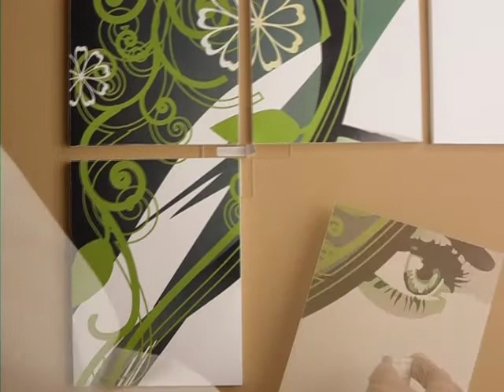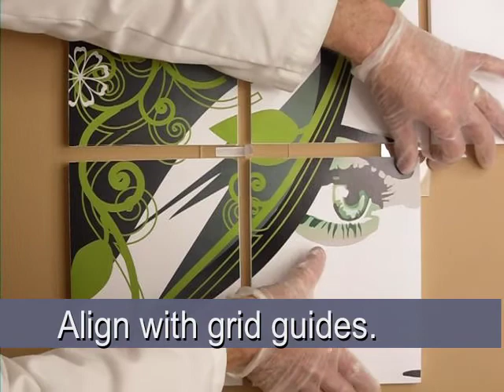Installing a Panel Poster with Grid Spacing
A Panel Poster is an image printed across multiple sheets of card stock and folded into panels to make giant, inexpensive, professional-looking posters of anything you want. This video shows you how to install a panel poster with cool grid spacing between panels.